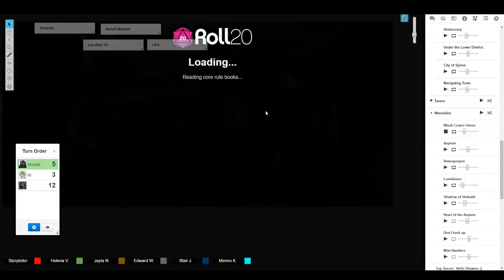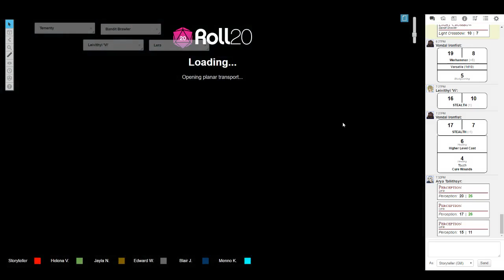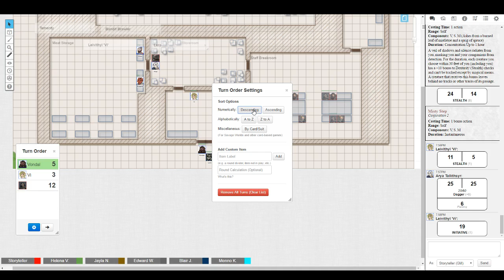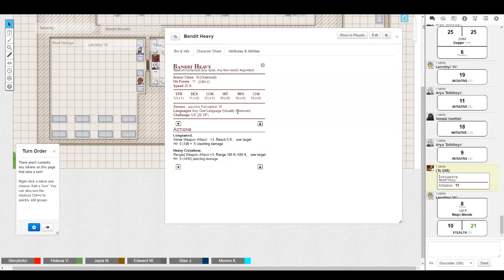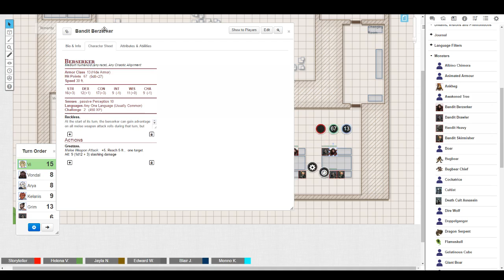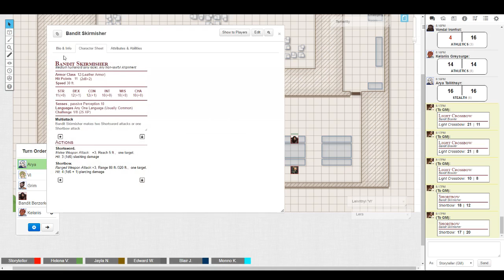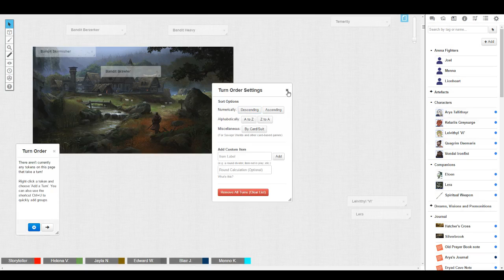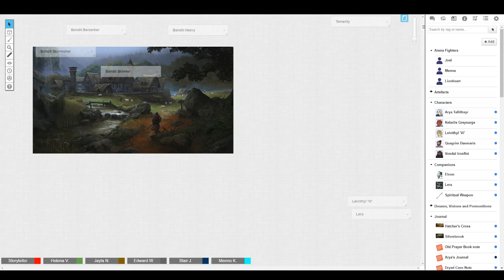The Second Age: S3 E3 - Part 2 - ...and into the Fire.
Title Card art by SquirrelCurls!

Our heroes find that the events of the evening's activities are turning out to be a little more risky than anticipated!

I have been DMing for just over two years, and this is a Homebrew D&D universe I have created specifically with this party and their goals in mind. Comments, Feedback, Fanart and Ideas are all appreciated!